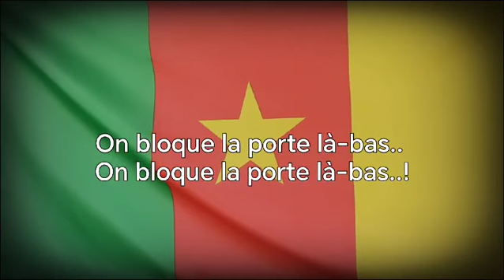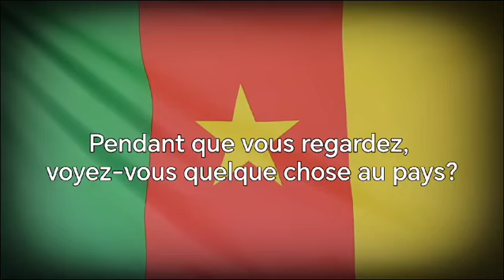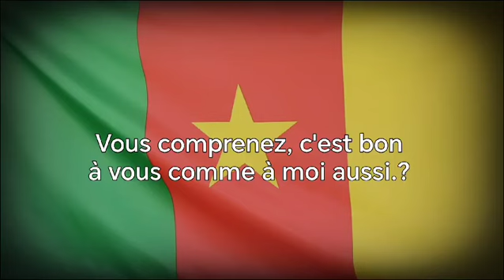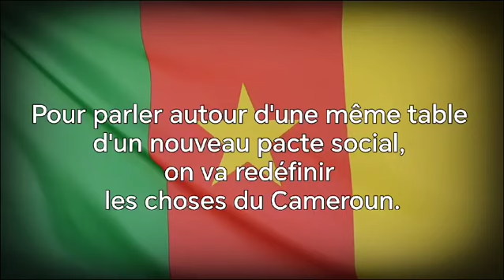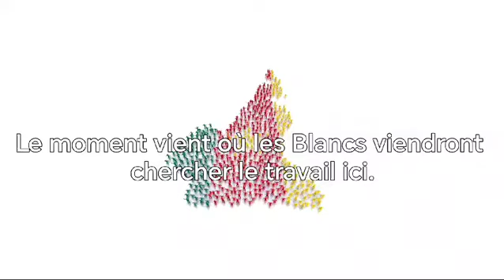PROPHETIE MERVEILLEUSE SUR LE NOUVEAU CAMEROUN